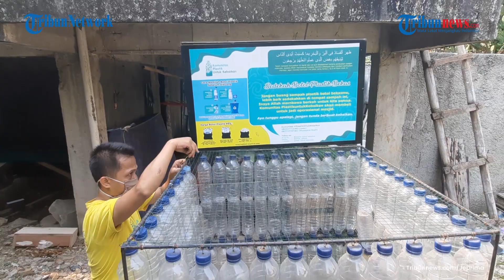Manfaatkan Botol Plastik di Area Wisata Situ Gintung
Pekerja saat merakit botol bekas menjadi tempat sampah yang akan ditempatkan di kawasan Situ Gintung, Tangerang Selatan, Kamis (2/9/2021).